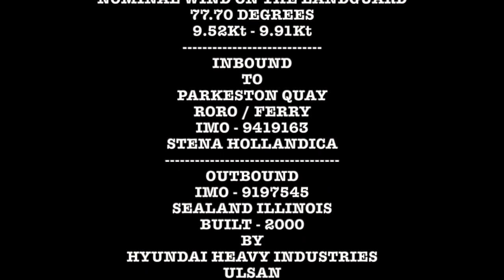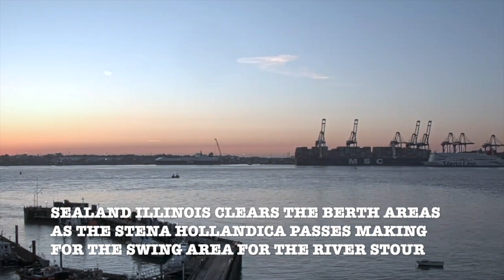PORT OF FELIXSTOWE/SUFFOLK/UK/RIVER ORWELL - SEALAND ILLINOIS OUTBOUND - 25/06/2020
This video is about SEALAND ILLINOIS OUTBOUND